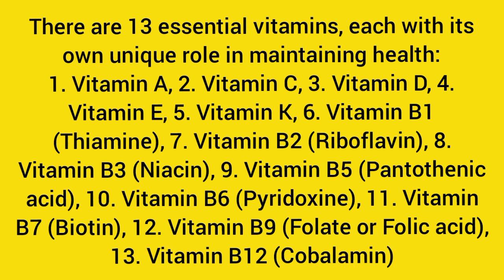Types of vitamin, science, biology, evs